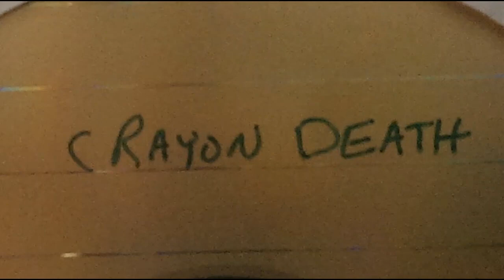Crayon Death - I Owe You